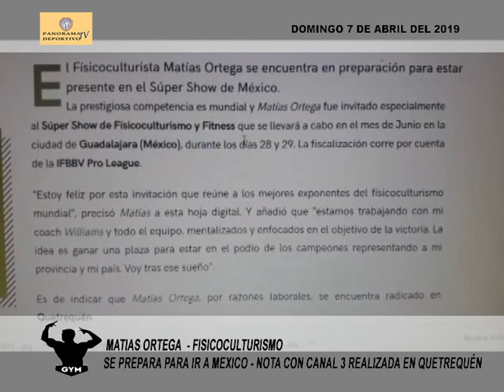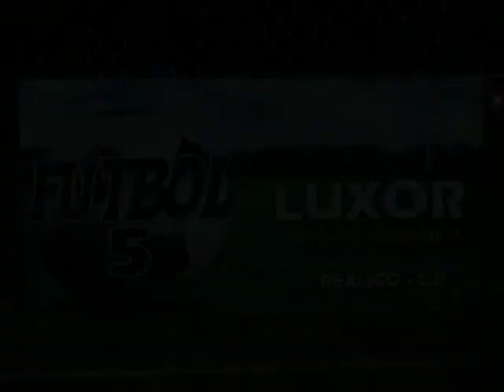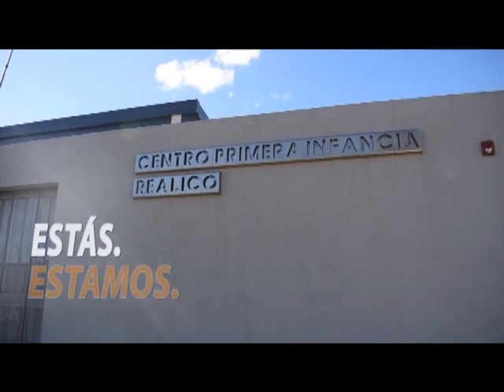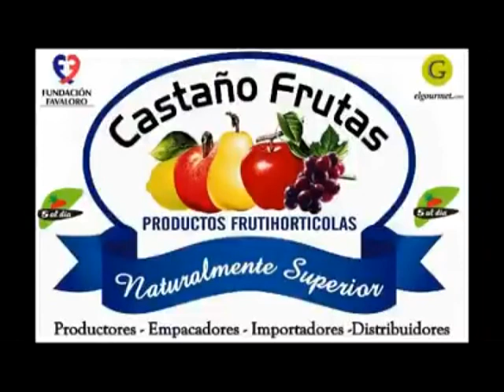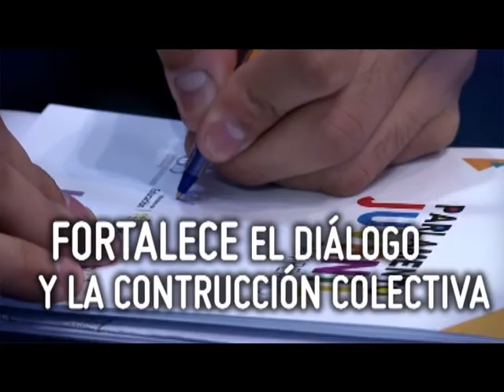PANORAMA DEPORTIVO TV 2019 NUMERO 6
PROGRAMA EMITIDO EL miércoles 10 de abril del 2019 en CABLEVISION CANAL 2 Realicó con Todo El Resumen deportivo del viernes 5 al lunes 8 de abril del 2019 en Realicó y Zona. PANORAMA DEPORTIVO TV. Producción y Conducción Héctor Tito Cabrera, junto a Germán “Pepe” Sánchez. Edición: Gonzalo Coronel.  HOCKEY: Sportivo Realicó – Nelson T. Page. Nota con Claudio Figueroa Entrenador de Juventud Unida de Banderaló. FISICOCULTURISMO: Nota con Matías Ortega. BASQUETBOL: Encuentro de Mini Sportivo Realicó con Ferro C. O. de Pico y Municipalidad de Vértiz/Alta Italia. MOTOCICLISMO: Nota con Sebastián García de Speedway. FÚTBOL: Liga Pampeana: Divisiones Inferiores Ferro de Realicó – Cultura Integral de C. Barón. Primera B: Ferro de Realicó – Rivadavia de Arata. Primera División A: Sportivo Realicó – Alvear F. C.; Racing de Castex – Ferro de Alvear; Ferro de Pico – Agrario de Parera; Juventud R. de Cané – Sportivo Independiente.